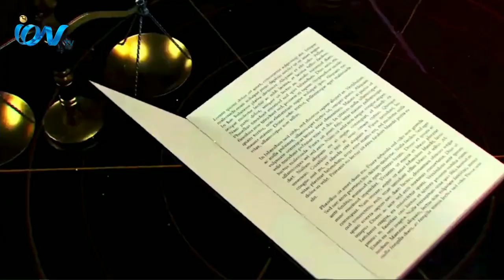EP11 Legal Talk with Anwar 02 08 2024 Part3